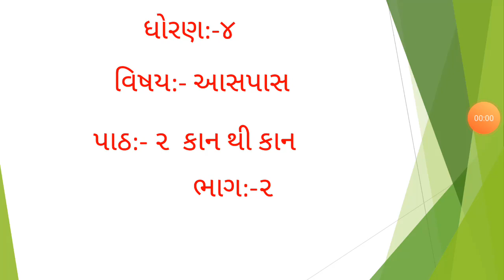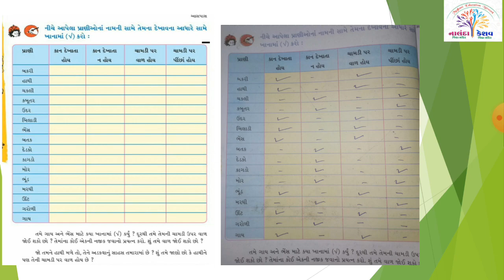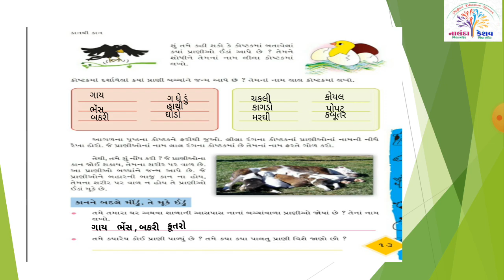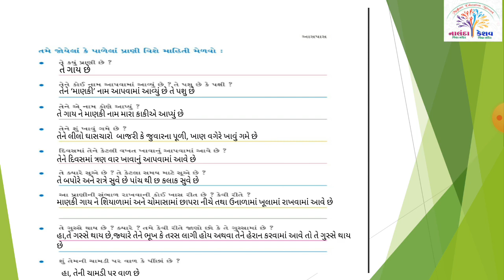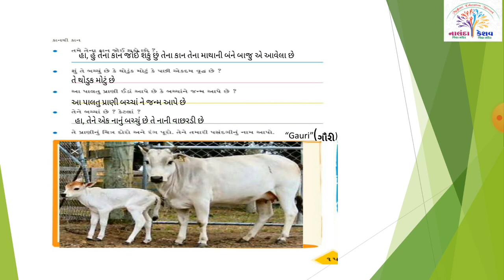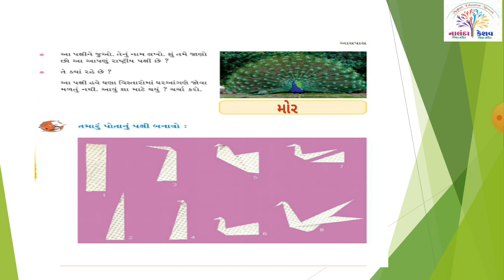ધો-૪ આસપાસ પાઠ-૨ કાન થી કાન સ્લાઇડ-૨ (STD-4 ASHPAS CH-2 KAN THI KAN SLIED-2 )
ધો-૪ આસપાસ પાઠ-૨ કાન થી કાન સ્લાઇડ-૨
(STD-4 ASHPAS CH-2 KAN THI KAN SLIED-2 )